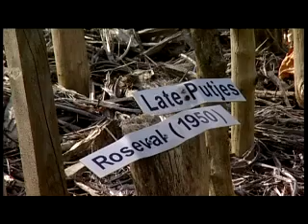Vergeten groenten zijn weer terug!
Vlaamse Tine van den Brande vindt voor het Wereldomroep tv-programma Café de Buren een boel vergeten groenten terug. Altijd al benieuwd geweest naar pastinaak?